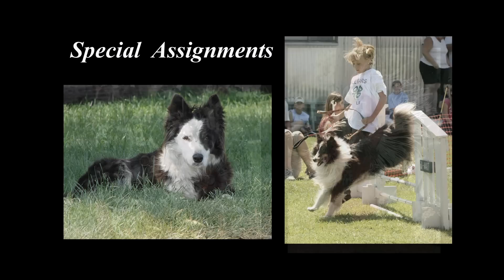67th Chief Joseph Days Court at the Asotin County Fair & Pro West Rodeo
67th Chief Joseph Days Court, Queen Kylie Willis and Princess Emily Ketscher at  the Asotin County Fair and Pro West Rodeo.

Serving on the Royal Court provides young women an excellent opportunity to improve poise and self-assurance as they attend various community events, activities, and parades, and make radio appearances throughout the year.
Candidates are judged on horsemanship, knowledge, personality, appearance, and speaking ability.
If you are interested in becoming a part of Chief Joseph Days Royalty